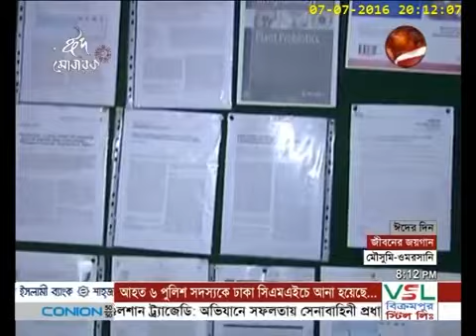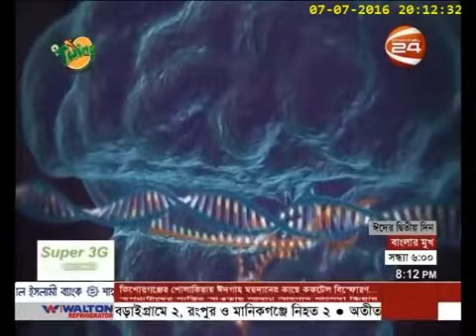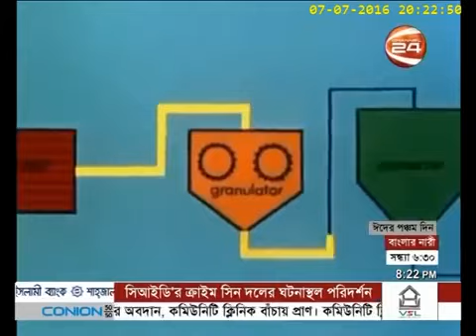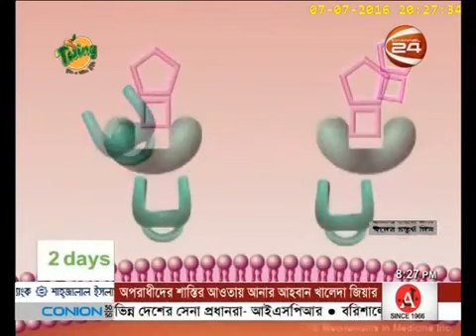বিজ্ঞানের স্বপ্ন সিড়ি : Prof. Dr. Tofazzal Islam